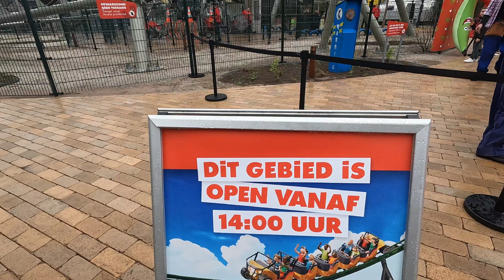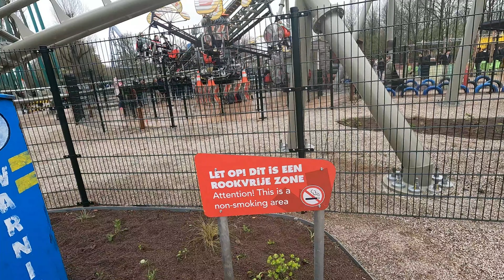Seizoensopening Walibi Holland met Speed zone Off Road